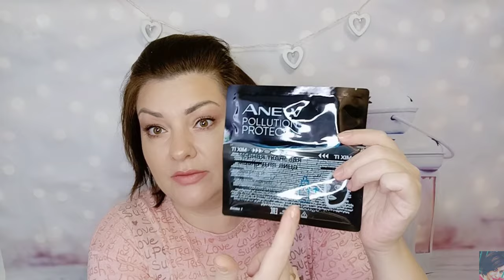❤️ КОНКУРС!!! РОЗЫГРЫШ БЬЮТИ-БОКСА ДЛЯ МОИХ ЛЮБИМЫХ ПОДПИСЧИКОВ ❤️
ВСЕМ ПРИВЕТ!!!